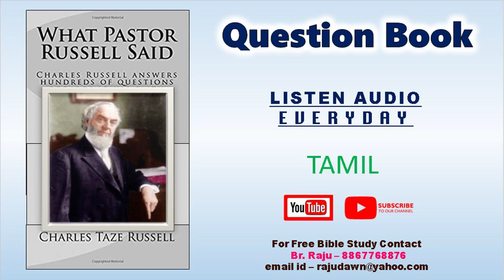Q P-263-Q-7-1911-Tamil Question Book Free Tamil Bible Study-BrRaju-8867768876-Jesus Loves Ministry